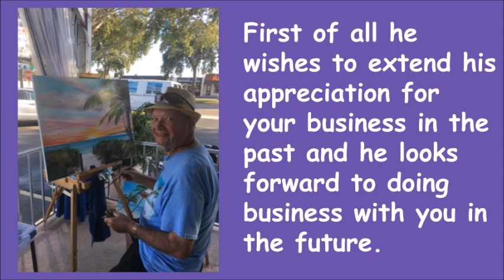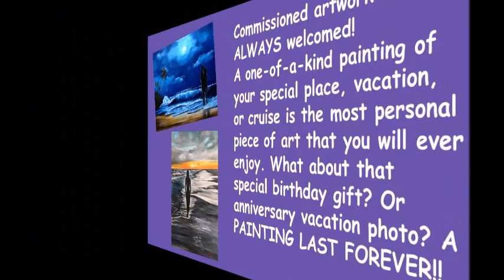Breaking News Siesta Key Sarasota Local Artist Now With 3 Locations in The Sarasota Area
Click the next link to learn more about "Breaking News Siesta Key Sarasota Local Artist Now With 3 Locations in The Sarasota Area"

The video is presenting Breaking News Siesta Key Sarasota Local Artist Now With 3 Locations in The Sarasota Area
 but also try to cover the following subject:
-Lloyd Dobson Artist
-Beach Themed Paintings
-Affordable Oil Paintings

Breaking News Siesta Key Sarasota Local Artist Now With 3 Locations in The Sarasota Area, I did too and here's the video that I created around this topic.

Breaking News Siesta Key Sarasota Local Artist Now With 3 Locations in The Sarasota Area interested me so I did some research and published this to YouTube .

Possibly you would like to comment listed below and let me know what else I can help you with or details on Breaking News Siesta Key Sarasota Local Artist Now With 3 Locations in The Sarasota Area.

Breaking News Siesta Key Sarasota Local Artist Now With 3 Locations in The Sarasota Area BLOG POST